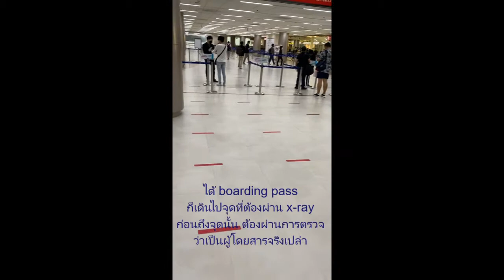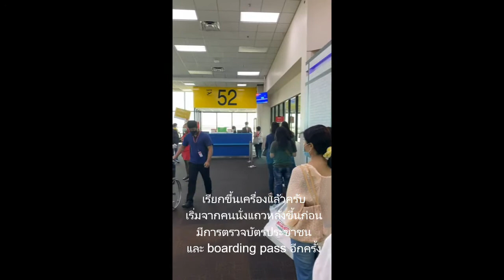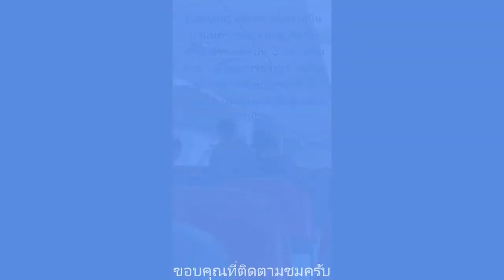ขึ้นเครื่องไปน่านช่วงผ่อนคลายโควิด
Flying to Nan Province during COVID 19 relaxation